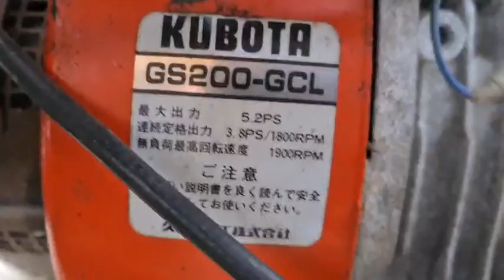ขายถูก 19,000 บาท รถบรรทุก 4 ล้อยาง ยกดั๊มแมนนวล เครื่อง kubota กระบะ 110x190 cm เก่านอก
ยาวทั้งคัน 280 cm สนใจสอบถามได้ที่ 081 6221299 นะครับ
หรือแวะชมสินค้าได้ที่ อำเภอปากท่อ จังหวัดราชบุรีครับ